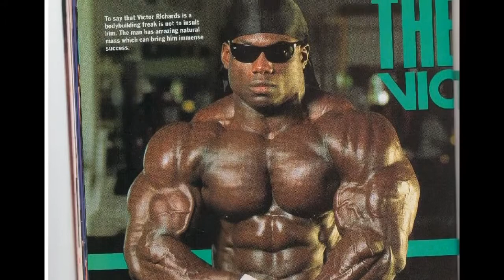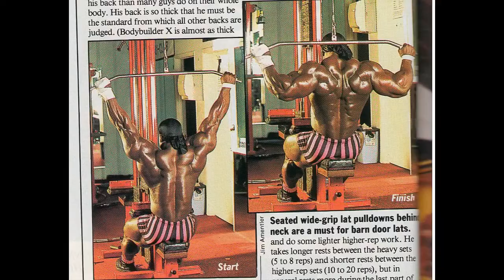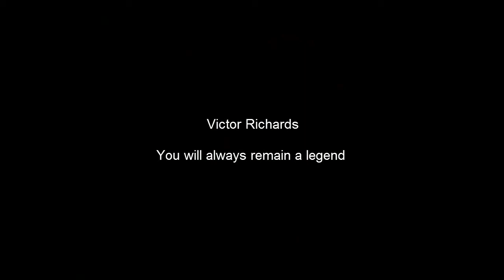Victor Richards | the Phenomenon